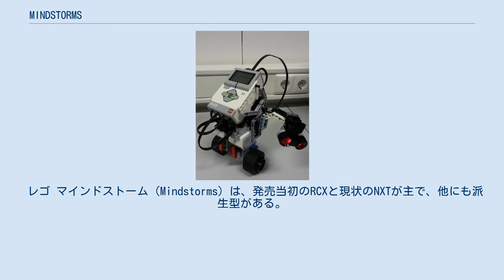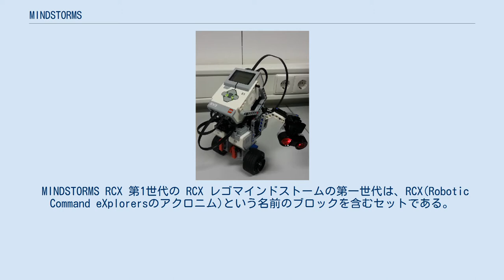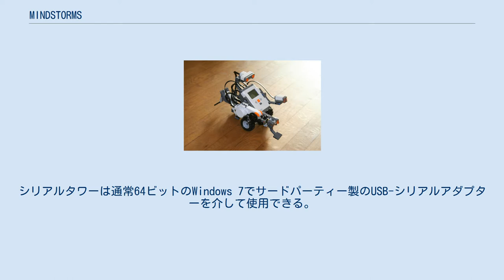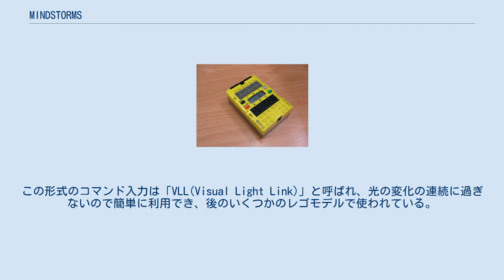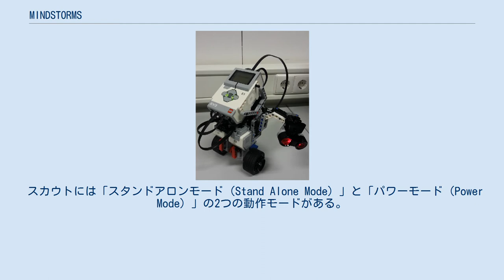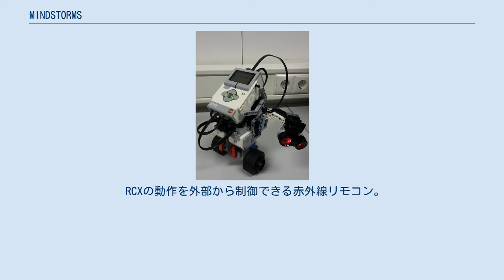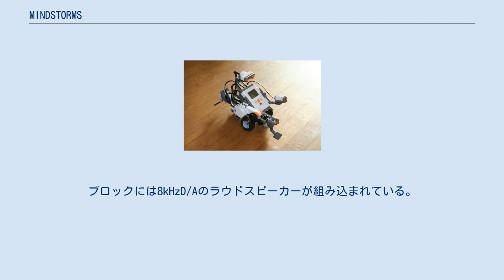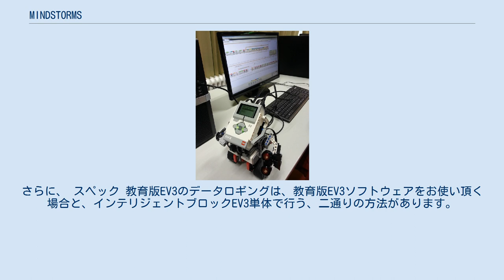MINDSTORMS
RCXを搭載したローバーボット EV3はセンサーが増えて多機能になった MINDSTORMS（マインドストーム）は、モーターを備えたプログラムが組み込めるブロックや、センサー、レゴブロック、ギアや車軸、ビーム、タイヤと言ったレゴ・テクニックの部品の組み合わせで、ロボットや他の機械、または対話システムを組むためのレゴ社の商品セットである。
 レゴ マインドストーム（Mindstorms）は、発売当初のRCXと現状のNXTが主で、他にも派生型がある。
当初は、「ロボット発明システムRIS」として売られていた。
また、元々はMITメディアラボとレゴのパートナーシップを通して教材としても販売され使われていた。
このブロックは Logoでプログラムされた。
最初のビジュアル式プログラム環境はLEGOsheetsと称され、 1994年にコロラド大学によってAgentSheetsを基に開発された。
 教育用の商品は Lego Mindstorms for Schools と呼ばれており、タフツ大学で開発され ナショナルインスツルメンツ 社のLabVIEWをエンジンとして使っているGUIベースのプログラミングソフトであるROBOLABが同梱されていた。
現状では、教育用NXTはROBOLABまたはNXTソフトウェアのどちらかを選択して、別途購入する方式をとっている。
教育用とは別に、同梱されているセンサーやブロックが異なる玩具用NXTがあるが、こちらはNXTソフトウェアが同梱されている。
 レゴ マインドストームはコンピュータで操る電子機械部品の組み込みシステムのモデルを構築するために使われるかもしれない。
ほとんど全ての実生活の組み込みシステムはエレベーターのコントローラーから産業用ロボットに到るまでマインドストームを用いてモデル化できるだろう。
 プロから趣味人、全ての年齢層からなる活発なコミュニティがありデザインやプログラミングの技巧やその他関連するアイディアを共有している。
 最初のマインドストーム Robotics Invention System(RIS) は、1998年にリリースされた。
DCモーター(※注意 一部ではステッピングモーターやサーボモーターであると勘違いしている場合があるが、これは誤りである。
ただし、NXTはサーボモーター)、とタッチセンサーが2つずつと光センサーが1つ入っていた。
別売りの追加パーツとして回転センサー、温度センサー、音量センサーがある。
2000年前後ではモーターの新型も登場したが、ほとんど旧型と見分けがつかない。
変更が見られたところはモーターのトップにはめ込みの跡があること、重量が若干軽くなった点などが挙げられる。
2006年、レゴ社はNXTと呼ばれる新しいプログラミングできるブロックを中心とした次世代のマインドストームをリリースし、2009年 NXT 2.0をリリース。
ソフトウェアは2010年に2.1にバージョンアップした。
2013年9月1日にEV3を発売。
 言語知識が無くても多様な機能を持つロボットを自由に作ることができる。
高度な機能を比較的手軽に実装できるため、企業研修などでも多用される。
また、教育版レゴ マインドストームEV3は、レゴ マインドストームシリーズの3代目のロボット作成キット。
 Evolution（進化）から名付けられた、教育版レゴ マインドストームEV3には、今までの利便性をそのままにプロセッサの見直し、出力ポートの追加、プログラミング機能などの改善や、新しくUSBポート、マイクロSDカードスロット、Auto-ID機能などが追加され、多岐にわたる進化を遂げている。
 MINDSTORMS RCX 第1世代の RCX レゴマインドストームの第一世代は、RCX(Robotic Command eXplorersのアクロニム)という名前のブロックを含むセットである。
RCXにはCPUが内蔵されており、ルネサス テクノロジ社の16MHzの8ビットCPUであるH8/300マイクロコントローラが採用されている。
32KのRAMにファームウェアと利用者のプログラムを保存する。
 外部通信用のIRポートを持ち、ウィンドウズかMacのパソコンから専用の赤外線インタフェースを通して、内蔵されたRAMに後述の対応言語で書かれたプログラムを5種類までダウンロードし登録できる。